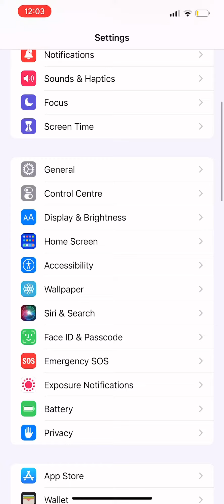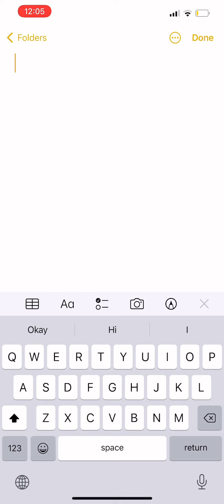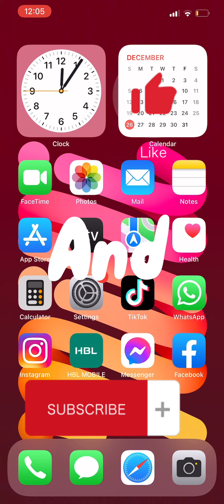iPhone ki Battery Ka Cycle Count krny ka tarika | Kitni bar iPhone ki battery 0 se 100 tk Charge hui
In this video i will show you how to find iPhone battery Cycle Count it’s mean that your iPhone Charge 0 to 100 how many times in this video we will find out